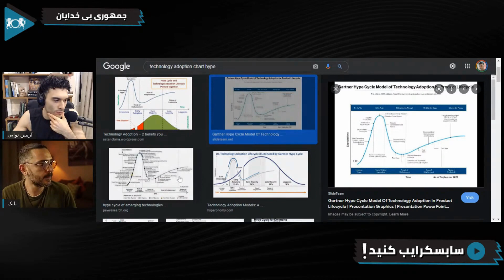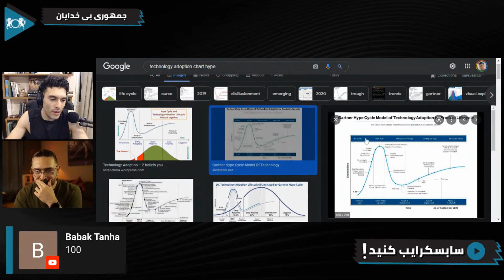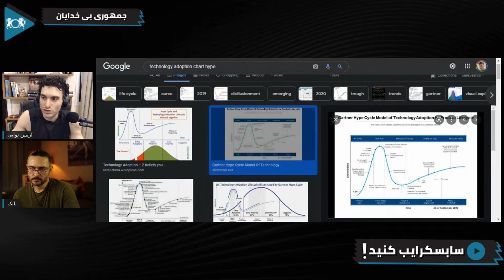آینده تکلونوژی ان اف تی و بلاک چین